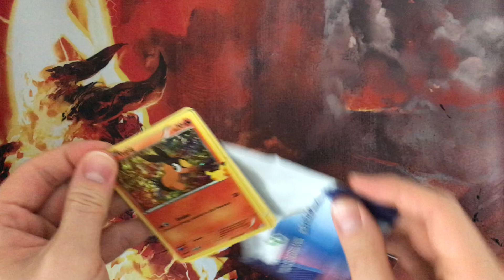Pokemon Crack a Pack - McDonald's Happy Meal Promo Pack #28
I crack a pack out of curiosity so that you don't have to!